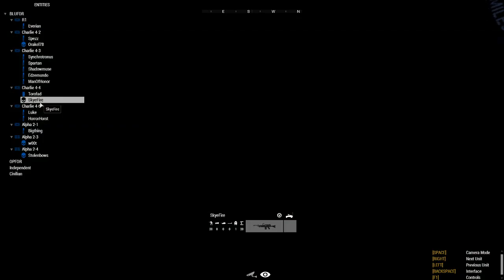ArmA 3 - Red Mountain PART TWO (Tier1Ops.eu)